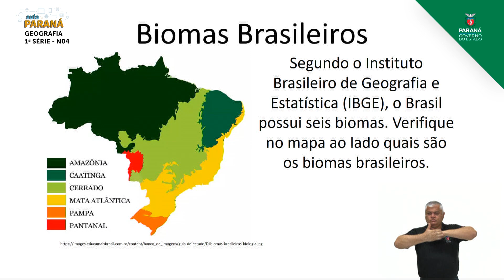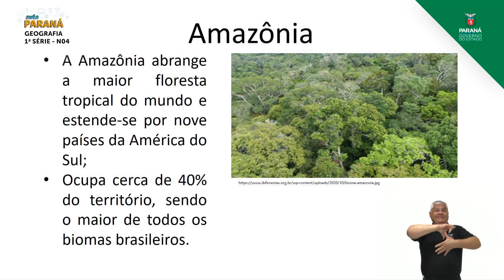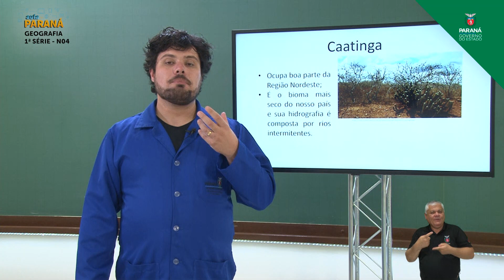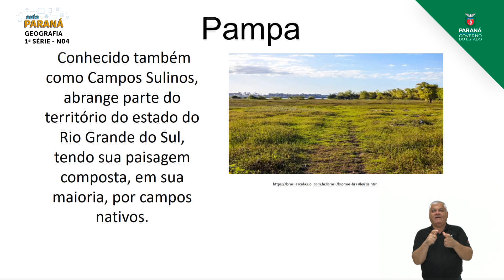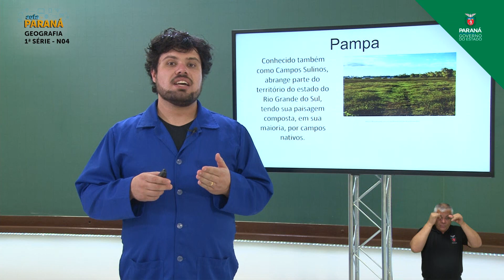2021 | Resumo da Aula | 1ª Série | Geografia | Aula N4 | Nivelamento - Biomas Terrestres